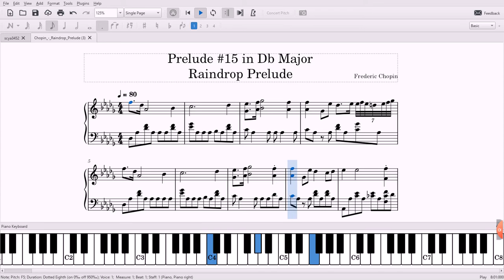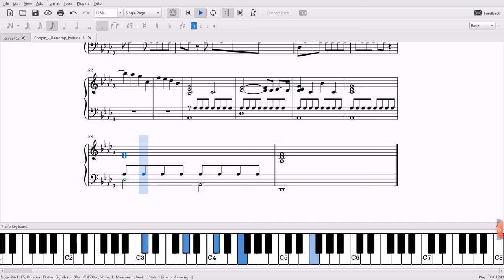Prelude No.15 In Db Raindrop Prelude, Frederic Chopin